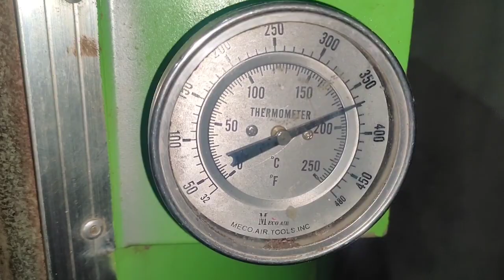MAY PA ORDER NA 2doz. OF BROWNIES